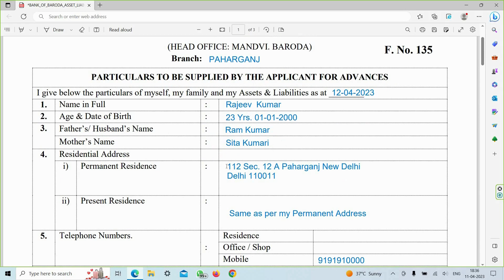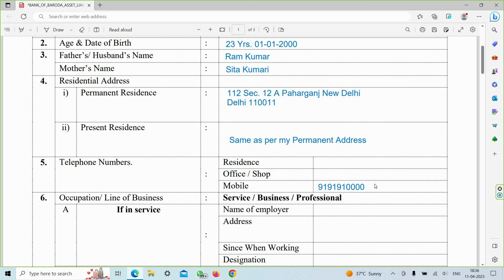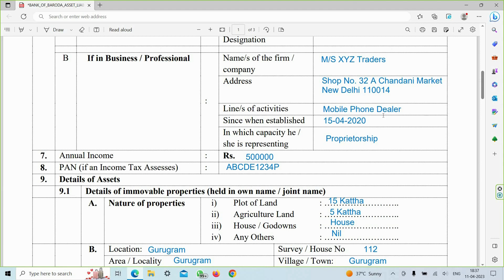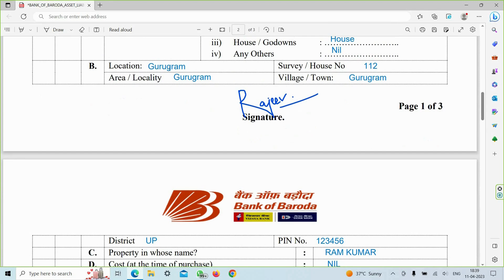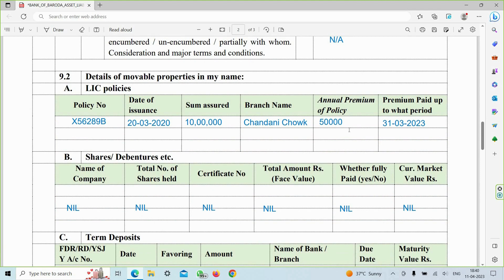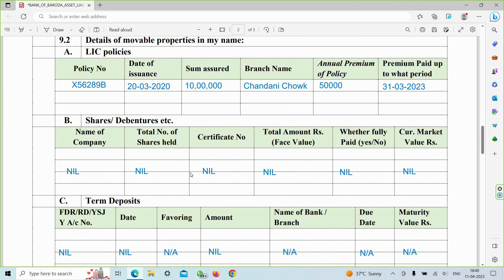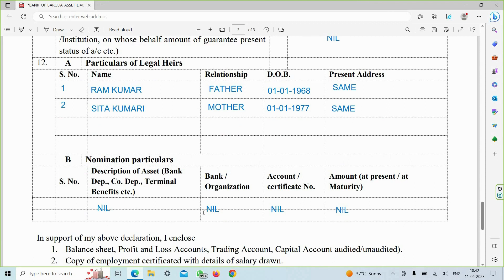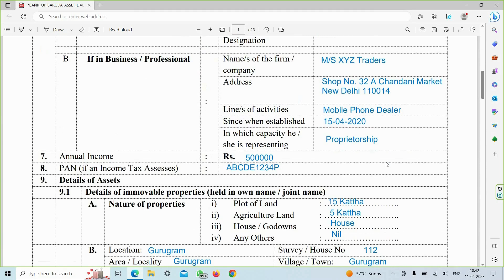HOW TO FILL BANK OF BARODA FORM 135 IN HINDI | बैंक ऑफ़ बड़ौदा KA FROM 135 KAISE BHARE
In this video, we'll show you how to fill Bank of Baroda Form 135 in Hindi. Bank of Baroda Kaise Bhare

This video will show you how to fill Bank of Baroda Form 135 in Hindi. We'll also discuss some of the important details of this form, such as the required documents and the submitted online form. So if you're looking to fill a form online with Bank of Baroda, then watch this video!